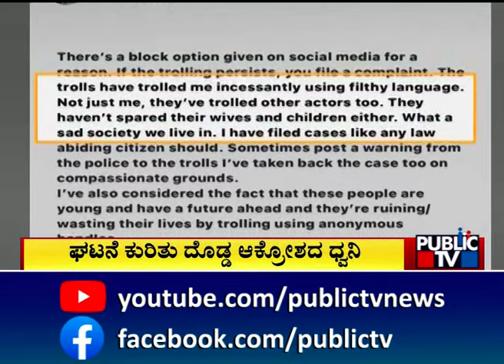Sandalwood Goes Silent On Challenging Star Darshan Case | Public TV